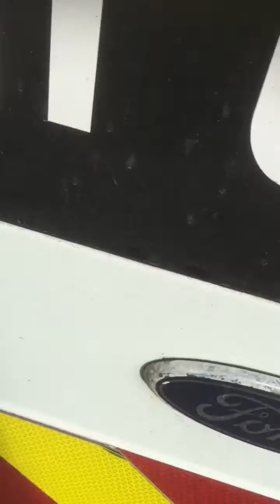Police mobile speeding enforcement van parked up on a road with no speed limit signs in place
This woman was in a police marked van, she would not provide Id when asked and was very rude to a member of the public. Also blocking the pathway letting children step onto the road to pass. Calls for police backup when asked for Id. Admits she is not the police.